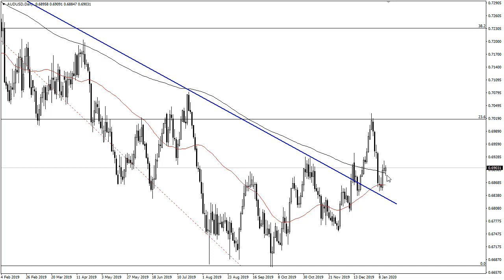USD/JPY and AUD/USD Forecast January 15, 2020